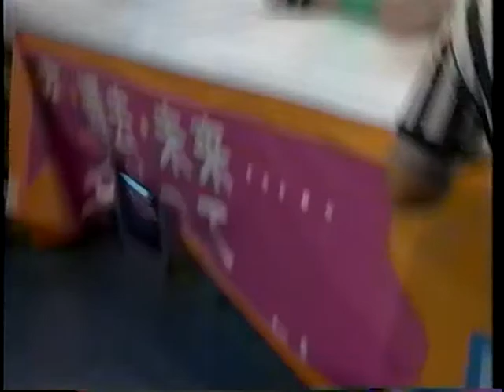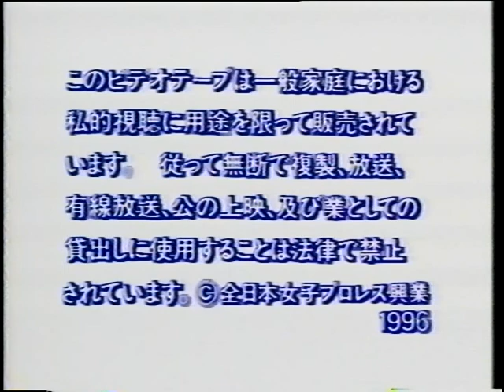第１回ジュニアオールスター戦2